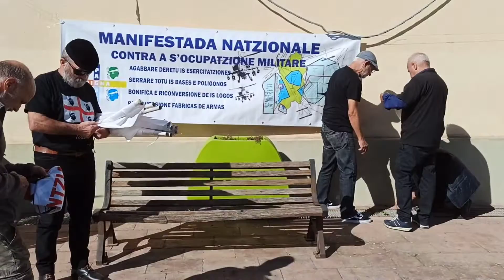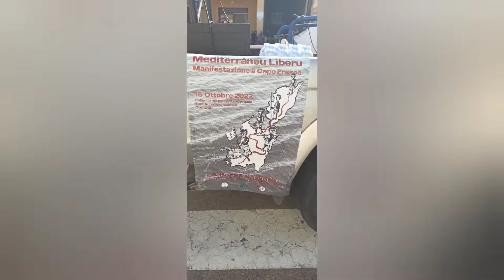le basi della morte, dalla nostra isola... 😡😡😡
"La Sardegna oggi più che mai colonia e baricentro militare dell’Italia e della Nato. Un bersaglio internazionalmente additato come teatro di guerra con le truppe belliche più invasive che hanno scelto l’Isola per simulare gli scenari più nefasti, ed esercitarsi a contrastarli", ha scritto pochi giorni fa l'Unione Sarda. "Le spiagge sarde come le coste del Mar d’Azov", ha rincarato l'indomani il Fatto Quotidiano. "Non è strettamente necessario pensare al Mare di Azov per guardare con allarme a un’esercitazione Nato delle dimensioni di quella programmata in Sardegna, con truppe speciali anfibie ultra selezionate che sbarcano sulle coste supportate dai caccia e dal sostegno tattico di navi da guerra e di sottomarini. Con bombe e missili veri!

Insomma, che sta succedendo in Sardegna? Per provare a capirci qualcosa conviene prenderla larga, e procedere per domande e risposte... vi prego di commentare questo video... GRAZIE! 🙏